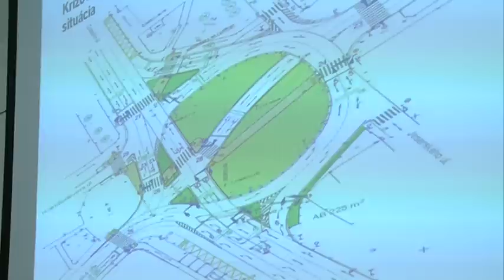Nultý okruh v Košiciach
V nasledujúcej reportáži budeme hovoriť o tom, že jednou z vecí, ktorú mesto nestihlo vlani zrealizovať je takzvaný nultý okruh. Najväčší kruhový objazd na Slovensku  má v Košiciach zrýchliť a zefektívniť dopravu. Na druhej strane sa mesto chváli tým, že sa mu podarilo zbaviť ruiny kongresového centra na Námestí osloboditeľov. Ľudia sú zvedaví, čo na jej mieste vyrastie.